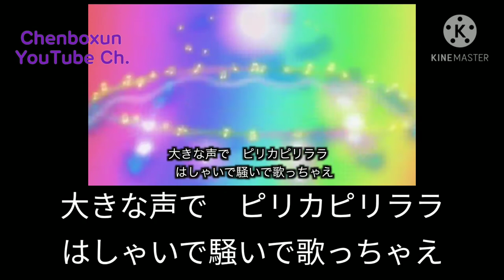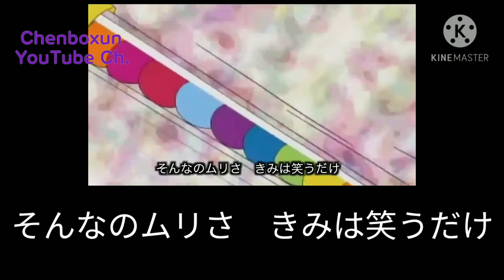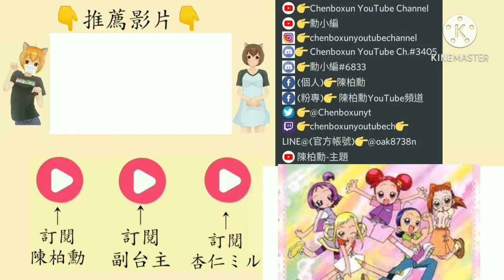【陳柏勳】【音樂歌詞】《おジャ魔女カーニバル》 小魔女DoReMi第一季主題曲 丨Official Music Video【1080p】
おジャ魔女カーニバル 小魔女DoReMi おジャ魔女

おジャ魔女カーニバル
小魔女DoReMi第一季主題曲
作詞：大森祥子
作曲：池毅

どっきりどっきりDON　DON!!
不思議なチカラが湧いたら　どーしよ?(どーする?)
びっくりびっくりBIN　BIN!!
何だかとっても素敵ね　いーでしょ!(いーよね!)

きっと毎日が日矅日
学校の中に遊園地
やな宿題はぜーんぶゴミ箱にすてちゃえ

教科書みても  書いてないけど
子猫にきいても　そっぽ向くけど
でもね　もしかしてほんとーに
できちゃうかもしれないよ⁉

大きな声で　ピリカピリララ
はしゃいで騒いで歌っちゃえ
パパ　ママ　先生　ガミガミおじさん
「うるさーい」なんてね　火山が大噴火

お空に響け　ピリカピリララ
飛んで走ってまわっちゃえ
テストで3点　笑顔は満点
ドキドキワクワクは年中無休

きんきらきんきらRIN　RIN!!
ながれ星をつかめたら　どーしよ?(どーする?)
ばっちりばっちりBAN　BAN!!
願い事がかなうよね　いーでしょ!(いーよね!)

きっと毎日が誕生日
歯医者さんはずーっとお休み
痛い注射は柔らかいマシュマロにしちゃえ

そんなのムリさ　きみは笑うだけ
子犬にきいても　しっぽふるだけ

ふざけて騒いで踊っちゃえ
「ねなさーい」なんてね　かみなり落っこちた

お空にひびけ　ピリカピリララ
じゃれて走って遊んじゃえ
ジュースでカンパイ　おかわり100パイ
元気がてんこ盛り　年中無休

とんで走ってまわっちゃえ

ずっとずっとね　年中無休